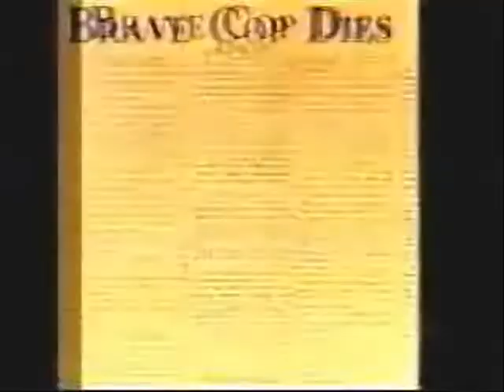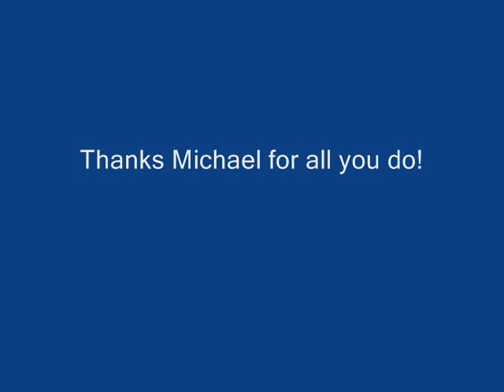Broken...Michael Easton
No plays a tortured soul like Michael Easton..Here are my fav characters he has portrayed, John McBain, Gabriel Ashlocke, and Caleb Morley!He is always so misunderstood!...ENJOY!